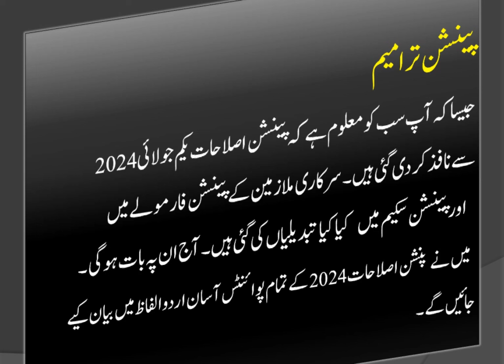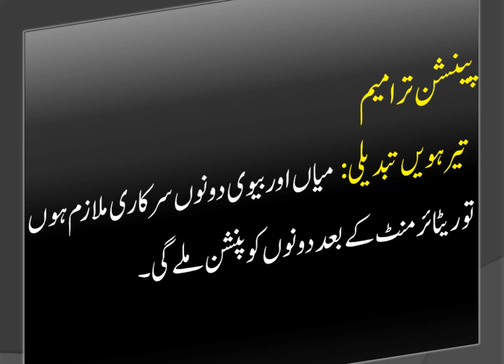New Pension Formula, Pension Rules and Pension Reforms 2024 in simple word in urdu Translation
In This Video I have given information about New Pension Formula, Pension Rules and Pension Reforms 2024  in simple word in urdu Translation.Pension Reforms in Urdu || New Pension Reforms 2024.
New pension reforms 2024 are going to be implemented shortly in the country. After the implementation of pension reforms, what will be the new pension calculation formula? What are the pension reforms 2024? What are the new pension rules in Pakistan? Today, I will show you, what will be the effect of pension reforms? Gratuity and pension of Govt employees will decrease due to pension reforms and new pension rules. The reality of 24 months average of basic pay for pension. Retirement age. New pension calculation formula 2024. Pension rules changed in Pakistan. Pension Reforms Update. Important Update for Govt Employees and Pensioners. New pension reforms from July 2024. The pension calculation formula changed. Family pension 10 years. Multiple pension. Double pension. Penalty on early retirement.
Pension Reforms in Urdu || New Pension Reforms 2024
New Pension Formula in easy urdu translation
Pension Rules in easy urdu translation
Pension Reforms 2024 in easy urdu translation
govtemployeesnewstoday
pensionersnewstoday
employees corner pk
pension reforms in urdu,pension formula changed,pension reforms update,important update for govt employees and pensioners,pension reforms 2024,new pension calculation formula 2024,retirement planning,pension rules changed in pakistan,pension reforms 2024 detail,retirement rules of govt employees,retirement policy 2024,retirement age,update for pensioners,reality of 24 months average of basic pay,gratuity,pension,monthly pension,pension rules 2024,sir abdul munaf
teacher recruitment update
govt school privatisation
100% increase in h.r
New Pension Formula
Pension Rules and Pension Reforms 2024 in simple word in urdu Translation
new pension reforms in pakistan
new pension scheme
new pension rules 2024
Pay and pension latest new update